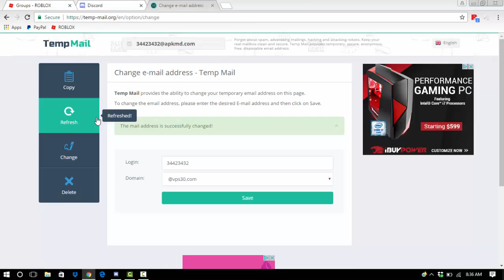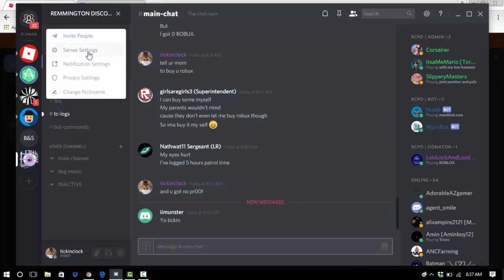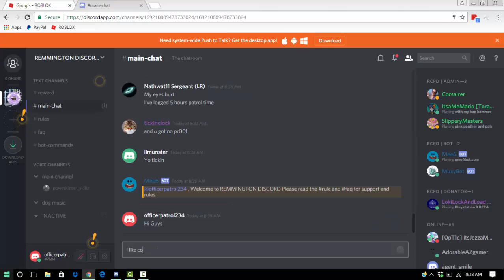How To Join RCPD Discord!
Code : 2RS6jXf

Don't have an email?